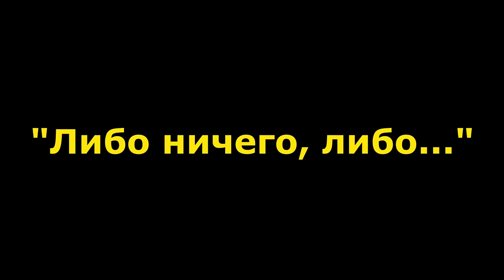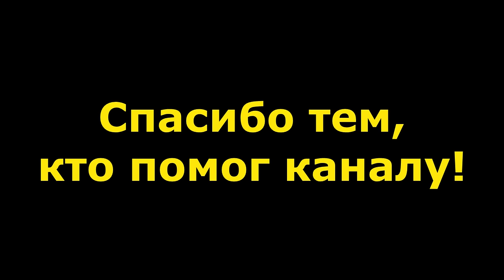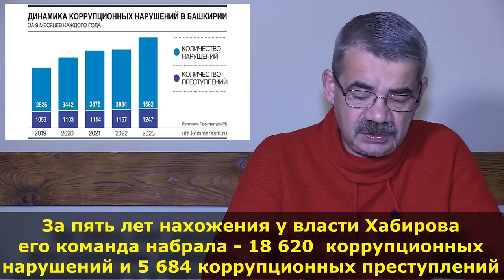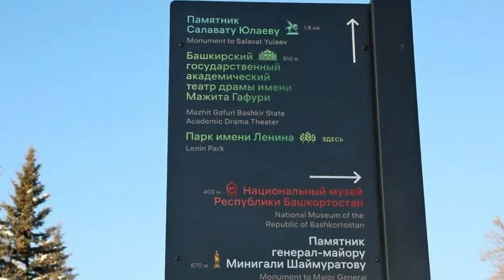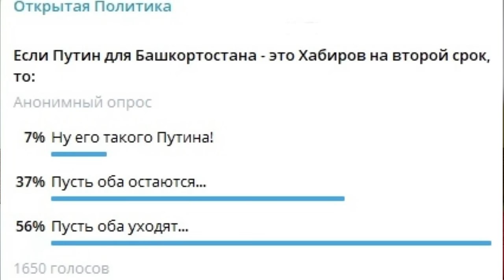"Молчание Путина - ужас Хабирова?" "Открытая Политика". Выпуск - 554. 16.12.23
"Молчание Путина - ужас Хабирова?"

Хронометраж выпуска:
00:18 - "Либо ничего, либо...";
03:01 - Железнодорожная химера;
04:24 - Очередной арест...;
08:35 - Рекорды Хабирова;
10:44 - Сдать паспорта!;
14:04 - Остаться ни с чем?;
16:52 - Планы Хабирова под откос?;
19:01 - Ужасы нашего городка;
22:14 - Финал башкирского футбола;
23:29 - Опрос "Открытой Политики";